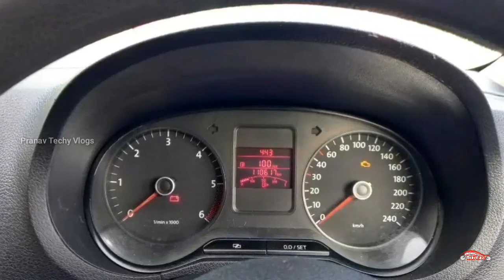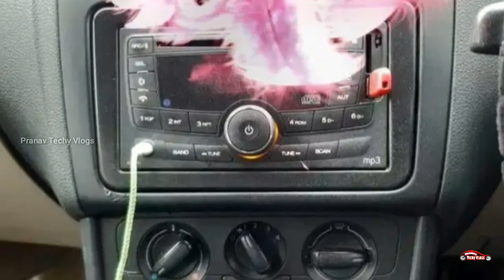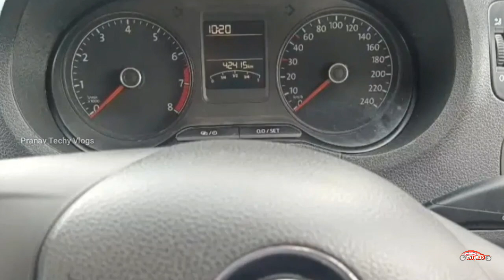Used Cars in Kerala | Low Budget Volkswagen polo Cars |Second Hand Cars Kerala | Episode 67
Low Budget Volkswagen polo Cars Malayalam video

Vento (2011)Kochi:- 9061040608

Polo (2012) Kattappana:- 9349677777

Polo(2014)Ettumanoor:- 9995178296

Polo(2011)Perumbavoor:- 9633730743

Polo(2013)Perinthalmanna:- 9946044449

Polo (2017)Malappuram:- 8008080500